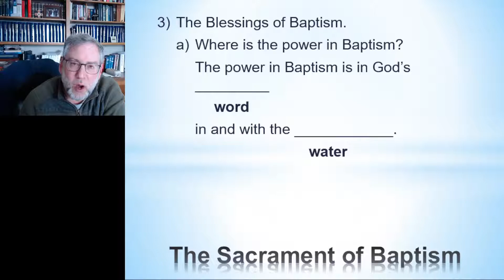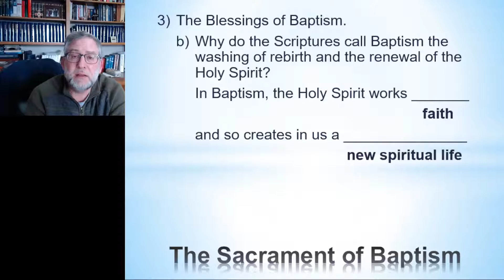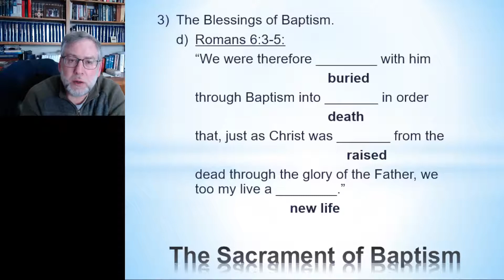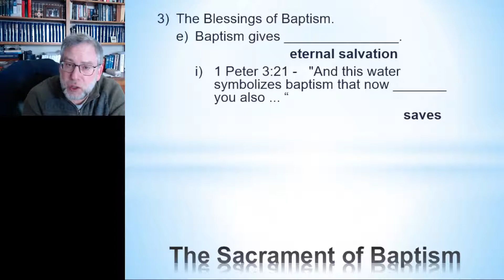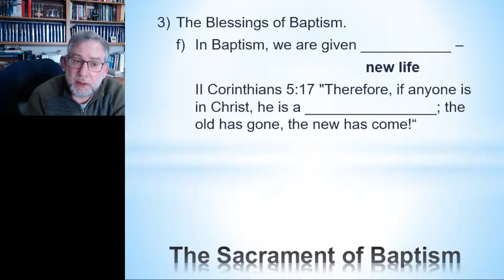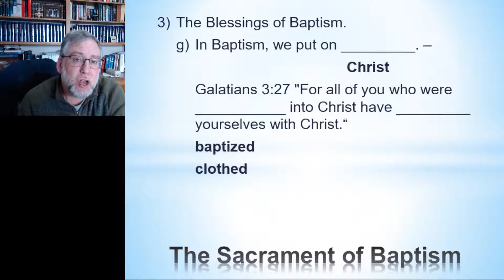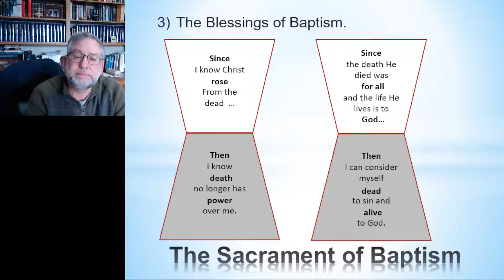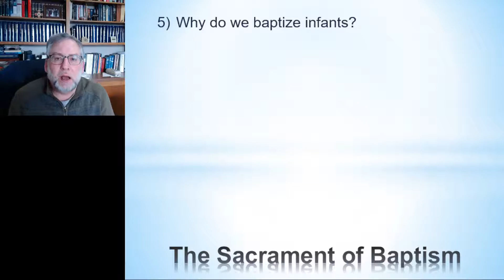Baptism 2 Questions 3 4